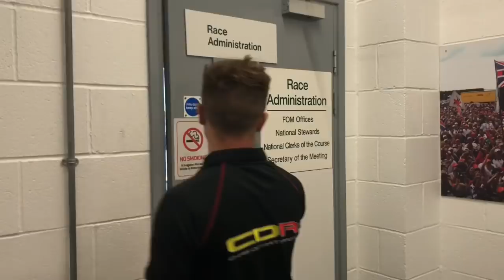VLOG 1 - F3 CUP, SILVERSTONE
Hope you enjoy my first vlog of round 3 in F3 Cup.